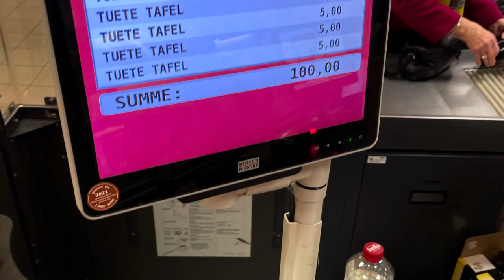Dank eurem Support: Twitchgeld für die Tafel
Ich  habe mich dazu entschlossen, etwas von eurem Support zurück zu geben: Da es mir, dank Job und eurem Support, ganz gut geht und mir in schweren Zeiten geholfen wurde, möchte ich die aktuelle Tafel Aktion dazu benutzen, selbst zu helfen!.